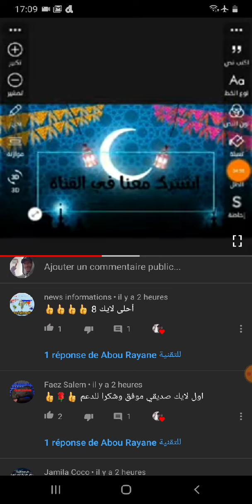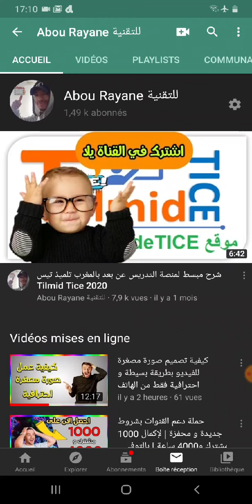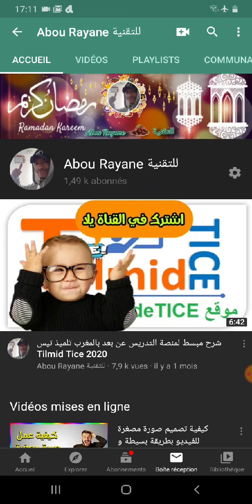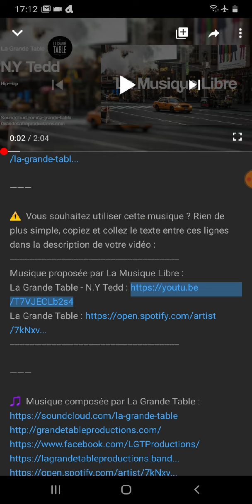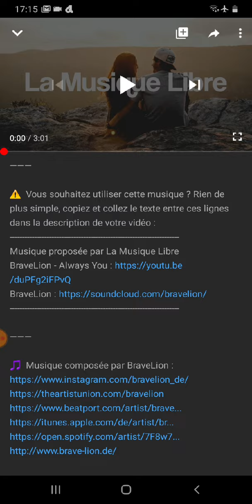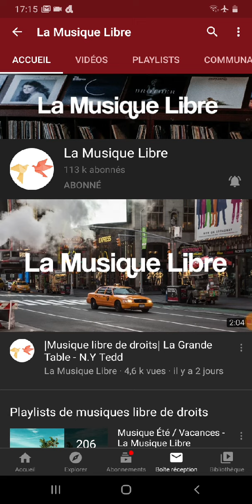الطريقة الرهيبة التي يستعملها اليوتوبورز الكبار للحصول على موسيقى حصرية بدون حقوق الطبع والنشر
👈 اهلا و مرحبا بكم أعزائي الأوفياء في حلقة جديدة و درس جديد اتمنى ان يعجبكم الشرح ولمعرفة المزيد تابعو معي الفيديو 🎬
👈 أول شيء رمضان مبارك كريم وكل عام وانتم بخير وصحه وسلامه انشاء الله يارب 🌙🌙❤

شاركت معكم في هذا الفيديو الطريقة الرهيبة التي
 يستعملها اليوتوبورز المشهورين أو القنوات الكبار للحصول على موسيقى بدون حقوق الطبع والنشر!| بدون مواقع أو تطبيقات.. تحياتي الخالصة 🙏🙏🌹🌹

قناة Abou Rayane للتقنية هي قناة تعليمية عن بعد يمكنك من خلالها تعلم الكثير من المهارات مثل التكنولوجيا و SEO و ايضاً تعلم الربح من الانترنت و كيفية التعامل مع التطبيقات و مهارات اخرى مع مقدمها Abou Rayane للتقنية .

🙏 لا تنـــسوانا من صالح دعائكم 🙏